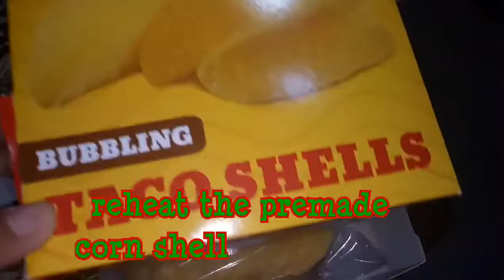Easy Mexican Taco| Pinay Mom Cooking| Regina's Kitchen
How to cook this healthy Mexican Taco?
Watch and learn.